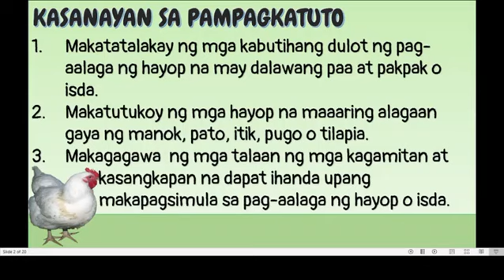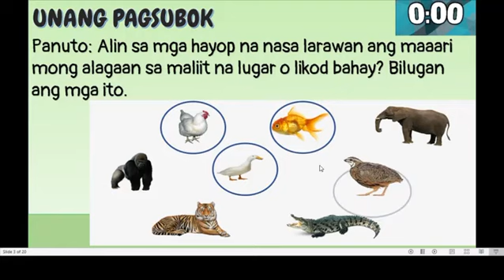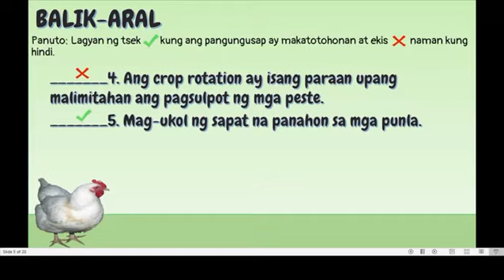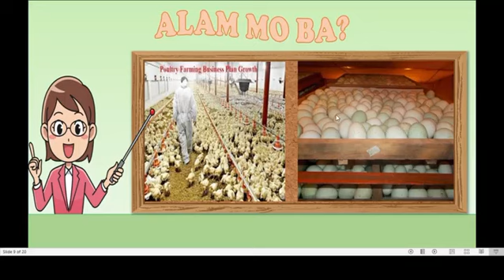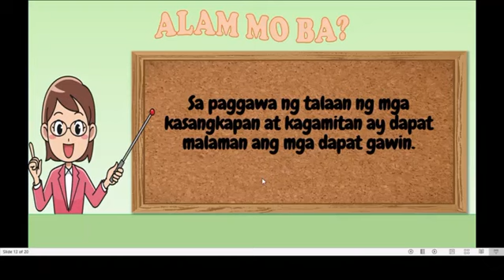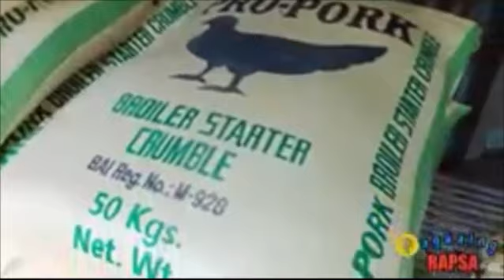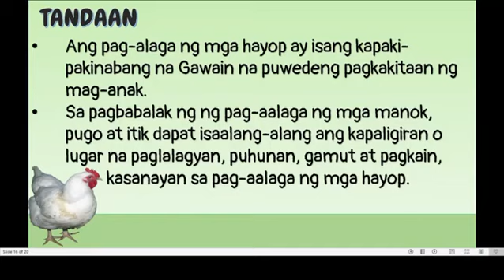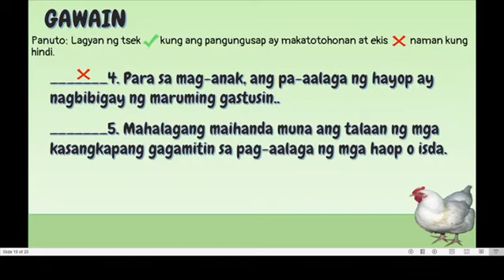EPP (03172022)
Video credit to Pagkaing RAPSA